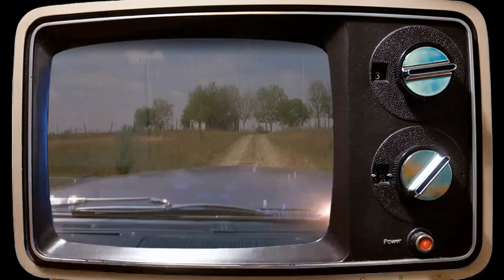A Classic That Hardly Anyone Remembers: The Getaway Movie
Steve McQueen as Doc McCoy
Ali MacGraw as Carol McCoy
Ben Johnson as Jack Beynon
Sally Struthers as Fran Clinton
Al Lettieri as Rudy Butler
Slim Pickens as Cowboy
Richard Bright as The Thief
Jack Dodson as Harold Clinton
Dub Taylor as Laughlin
Bo Hopkins as Frank Jackson
Roy Jenson as Cully
John Bryson as The Accountant
Bill Hart as Swain
Tom Runyon as Hayhoe
Whitney Jones as The Soldier
Raymond King as Boy on the Train
Ivan Thomas as Boy on the Train
C.W. White as Boy's Mother
Brenda W. King as Boy's Mother
W. Dee Kutach as Parole Board Chairman